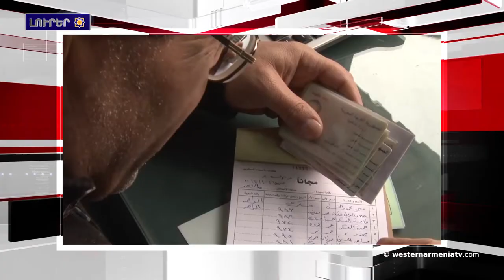Արեւմտեան Հայաստանի հաւաքականը յաղթեց Սեկէյեան երկրամասին: Լրահոս 2019-06-04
1.Արեւմտեան Հայաստանի հաւաքականը յաղթեց Սեկէյեան երկրամասին
2.Կը խօսուի «Զուարթնոց» օդանաւակայանի ընդլայնման մասին. սա շատ լաւ նորութիւն է. ՀՀ վարչապետ
3.Ստեփանակերտի մէջ կազմակերպուեր է պարային ֆլէշ-մոբ
4.Քրդերը սկսեր են նոր թափով յարձակումներ իրականացնել թրքական բանակին դէմ
5.Եօթնամեայ դադարէն ետք վերաբացուեր է Դամասկոսի աւտոկայեանը
6.Հանովեր քաղաքին մէջ տեղի կ՛ունենայ Հայոց դէմ կատարուած ցեղասպանութիւնը ճանչցող՝ Բունդեսթագի բանաձեւի կիրարկման նուիրուած միջոցառում
7.Երեւանի մէջ կայացաւ ՀՀ եւ Մեծ Բրիտանիոյ պաշտպանութեան նախարարութիւններու նուագախումբերու համատեղ համերգը